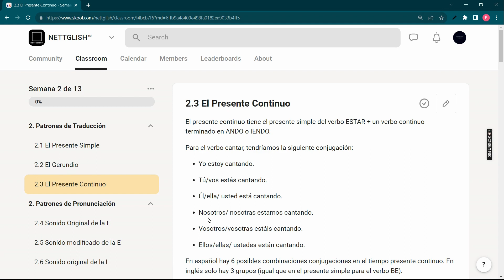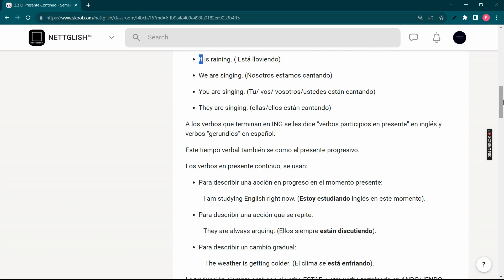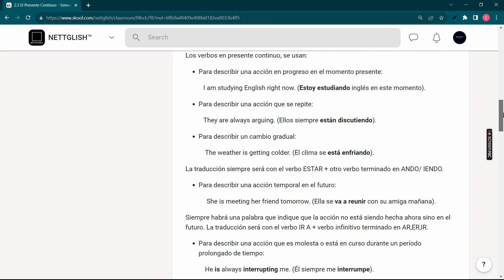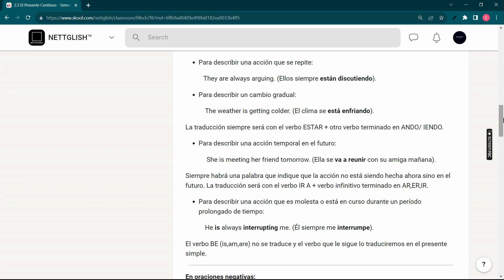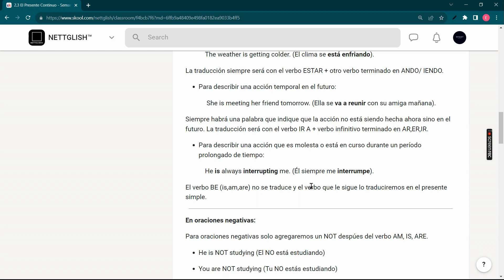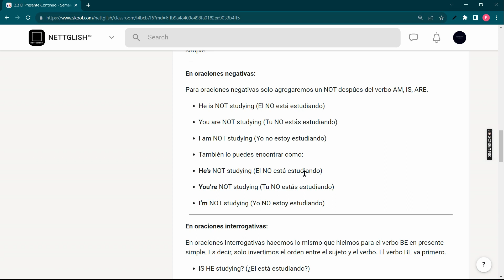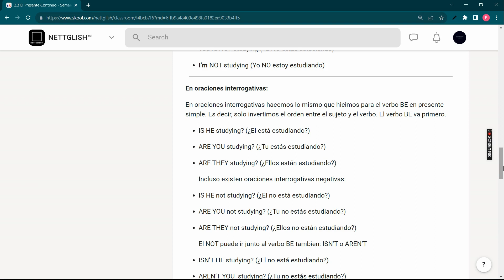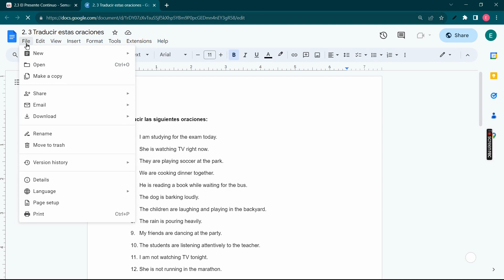Curso de gramática en inglés - Lección 6: El Presente Continuo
El presente continuo tiene el presente simple del verbo ESTAR + un verbo continuo terminado en ANDO o IENDO.

Para el verbo cantar, tendríamos la siguiente conjugación:

Yo estoy cantando.

Tú/vos estás cantando.

Él/ella/ usted está cantando.

Nosotros/ nosotras estamos cantando.

Vosotros/vosotras estáis cantando.

Ellos/ellas/ ustedes están cantando.

En español hay 6 posibles combinaciones conjugaciones en el tiempo presente continuo. En inglés solo hay 3 grupos (igual que en el presente simple para el verbo BE).

Acá usaremos el verbo BE en sus 3 conjugaciones: AM, IS, ARE + un verbo en ING.

I am singing. (Yo estoy cantando)

He is singing. (El está cantando)

She is singing. (Ella está cantando)

It is raining. ( Está lloviendo)

We are singing. (Nosotros estamos cantando)

You are singing. (Tu/ vos/ vosotros/ustedes están cantando)

They are singing. (ellas/ellos están cantando)

A los verbos que terminan en ING se les dice “verbos participios en presente” en inglés y verbos “gerundios” en español.

Este tiempo verbal también se como el presente progresivo.

Los verbos en presente continuo, se usan:

Para describir una acción en progreso en el momento presente:

           I am studying English right now. (Estoy estudiando inglés en este momento).

Para describir una acción que se repite:

           They are always arguing. (Ellos siempre están discutiendo).

Para describir un cambio gradual:

            The weather is getting colder. (El clima se está enfriando).

La traducción siempre será con el verbo ESTAR + otro verbo terminado en ANDO/ IENDO.

Para describir una acción temporal en el futuro:

             She is meeting her friend tomorrow. (Ella se va a reunir con su amiga mañana).

Siempre habrá una palabra que indique que la acción no está siendo hecha ahora sino en el futuro. La traducción será con el verbo IR A + verbo infinitivo terminado en AR,ER,IR.

Para describir una acción que es molesta o está en curso durante un período prolongado de tiempo:

            He is always interrupting me. (Él siempre me interrumpe).

El verbo BE (is,am,are) no se traduce y el verbo que le sigue lo traduciremos en el presente simple.

En oraciones negativas:

Para oraciones negativas solo agregaremos un NOT despúes del verbo AM, IS, ARE.

He is NOT studying (El NO está estudiando)

You are NOT studying (Tu NO estás estudiando)

I am NOT studying (Yo no estoy estudiando)

También lo puedes encontrar como:

He’s NOT studying (El NO está estudiando)

You’re NOT studying (Tu NO estás estudiando)

I’m NOT studying (Yo NO estoy estudiando)

En oraciones interrogativas:

En oraciones interrogativas hacemos lo mismo que hicimos para el verbo BE en presente simple. Es decir, solo invertimos el orden entre el sujeto y el verbo. El verbo BE va primero.

IS HE studying? (¿El está estudiando?)

ARE YOU studying? (¿Tu estás estudiando?)

ARE THEY studying? (¿Ellos están estudiando?)

Incluso existen oraciones interrogativas negativas:

IS HE not studying? (¿El no está estudiando?)

ARE YOU not studying? (¿Tu no estás estudiando?)

ARE THEY not studying? (¿Ellos no están estudiando?)

El NOT puede ir junto al verbo BE tambien: ISN’T o AREN’T

ISN’T HE studying? (¿El no está estudiando?)

AREN’T YOU  studying? (¿Tu no estás estudiando?)

AREN’T THEY studying? (¿Ellos no están estudiando?)